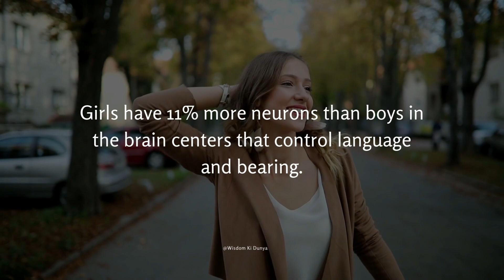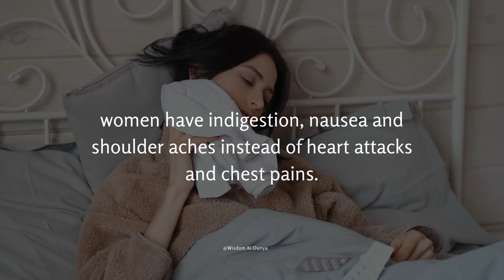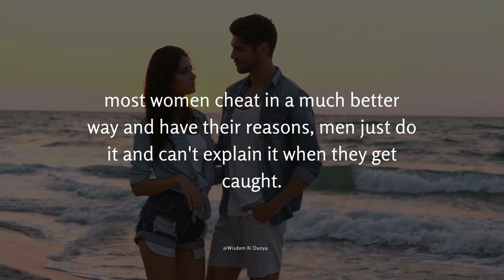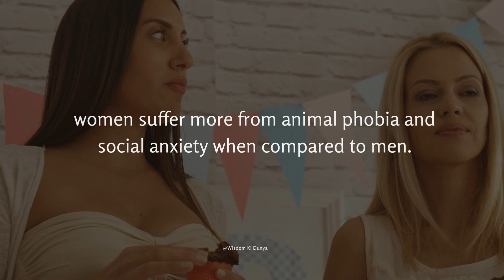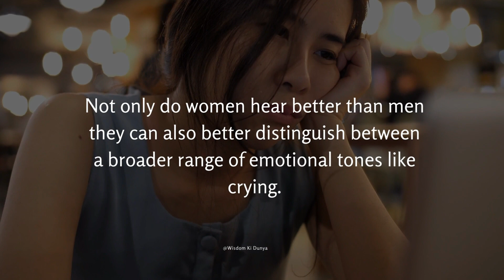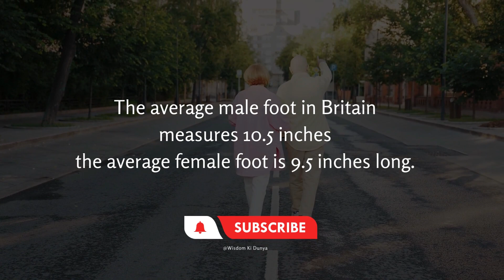40 Rare Psychology Facts about women and Their Bodies | Facts about Girls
In this video, you are watching the 40  Rare Psychology Facts about women and Their Bodies & facts about Girls.@wisdomkidunya
These facts help us in our daily life to interact the people better.

Psychology is the scientific study of the mind and behavior, according to the American Psychological Association. Psychology is a multifaceted discipline Psychology is the scientific study of the mind and behavior. Psychologists are actively involved in studying and understanding mental processes.

Topics included:

Psychology facts about the human body
Psychology of human behavior
Human psychology
Psychological facts about human behavior girls in love